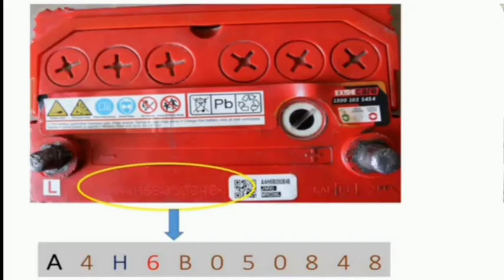car battery maintenance tamil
manufacturing date of exide car battery